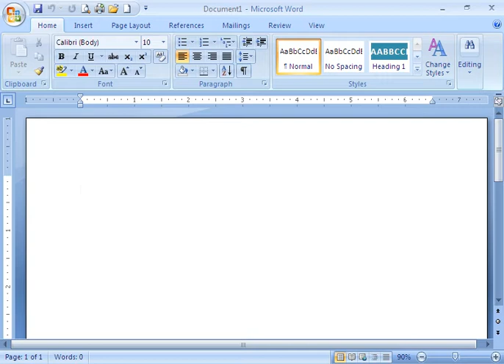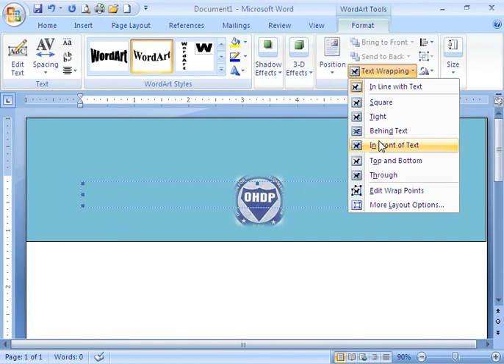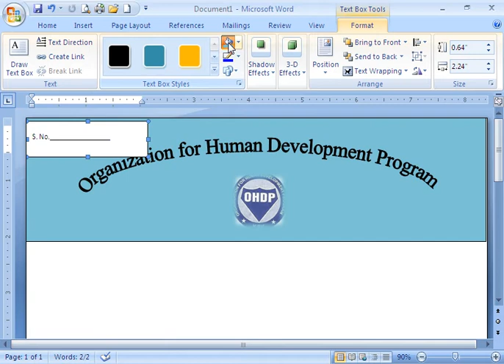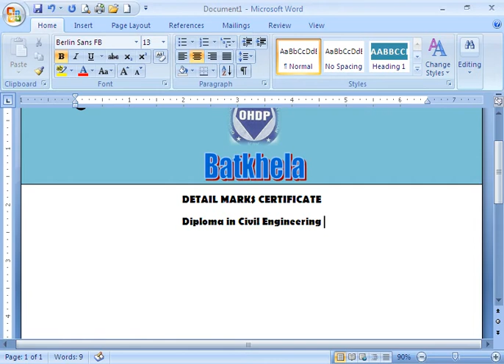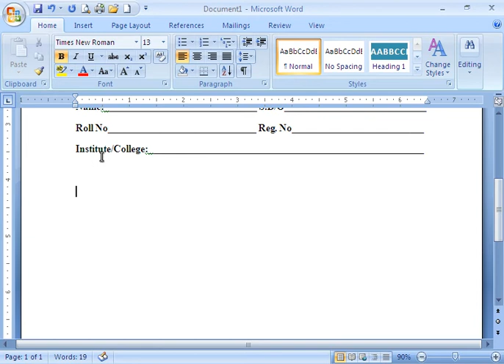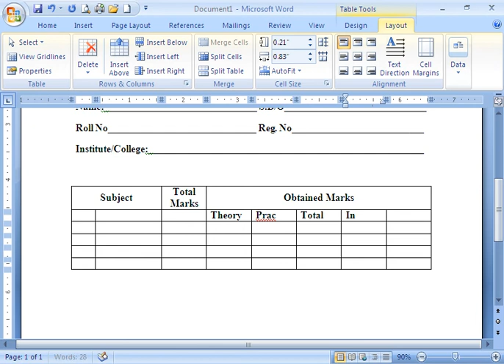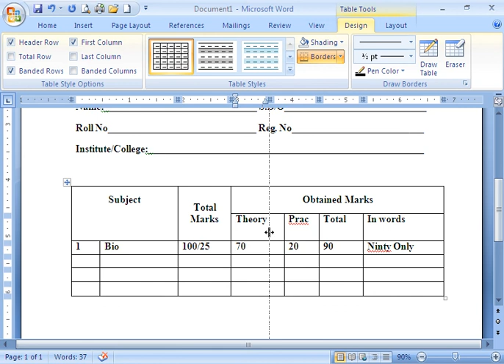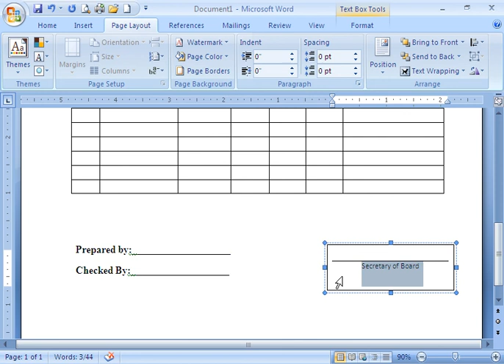How to make DMC format by ohd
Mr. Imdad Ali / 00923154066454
For Complete Courses of MS Office-2007, AutoCAD-2006/2014, 3D Max, Safety Management/Supervisor/Health/Officer, Proposals of Education, Human Rights, Women/youth empowerment, Health, HIV/AIDs, HIF Small/Large, Bill Gate, Livelihood, Formats in Files and Tutorials in  Pashto, Urdu and English,